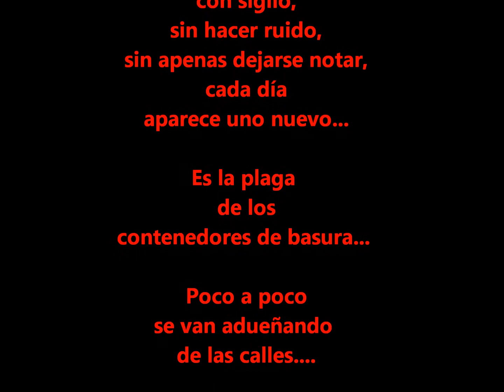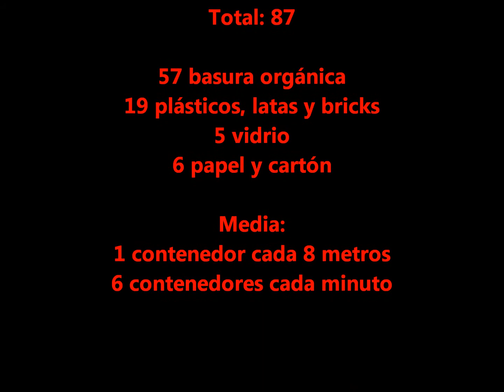Ahogados por la basura en Tetuán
Paseamos por el barrio de Berruguete del Distrito de Tetuán y descubrimos la altísima densidad de contenedores de basura. En algunas calles encontramos un contenedor cada 6 metros. ¿Se necesitan tantos contenedores?